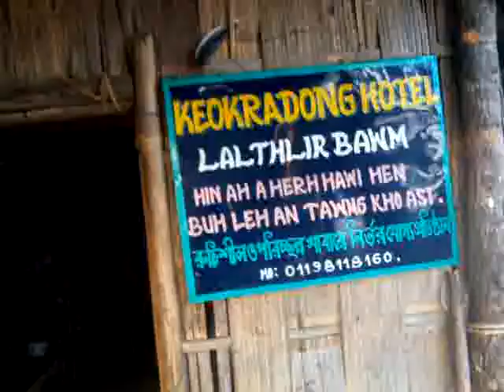Titu ekhon pasing pata bandarban